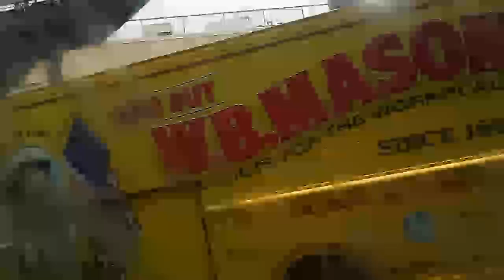Broadway Bridge (New York City) northbound